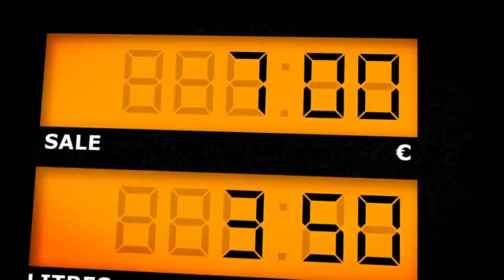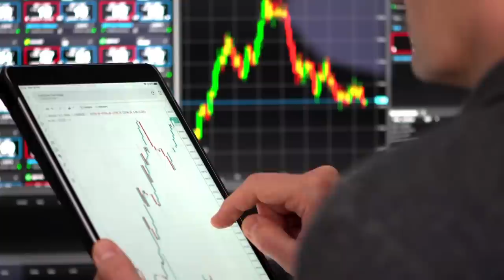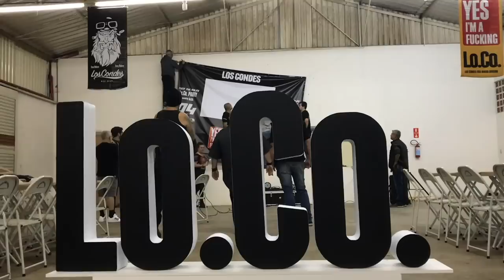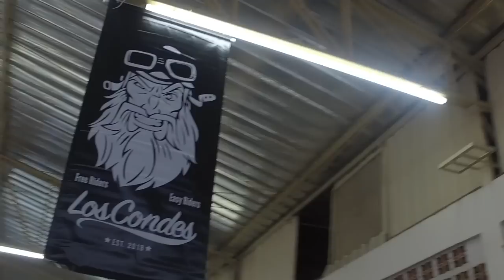Gasolina cara? A culpa é de quem? - A Festa dos Lo.Co. - Los Condes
Mais um aumento da gasolina, mais conta pra fazer os rolês. Hoje tá mais caro o custo pra abastecer a moto doque para se hospedar e comer. E a culpa é de quem?
Rolou a tão esperada festa do Los Condes e aniversário do Junão. Graças a pandemia tivemos que adiar por 6 meses para finalmente fazer nossa festa.
Como foi?
Se liga no vídeo.
Agradecimentos a:
Moto Auto Custom pelo apoio!
E a todos os LoCos que apareceram na festa